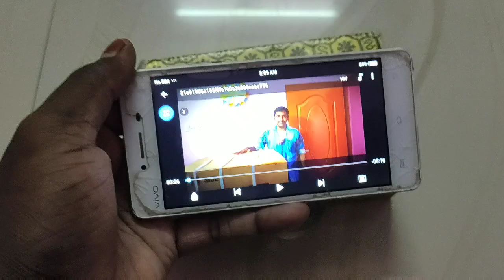How to Make a Projector|Projector செய்வது எப்படி? kavimani ideas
Mini projector making video
How to make mini projector in Tamil